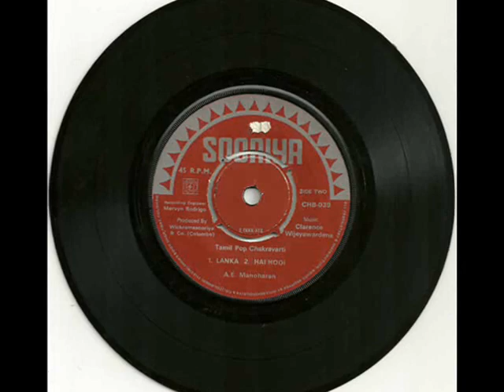Ilangai Enbathu A E Manoharan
A E Manoharan Ilangai Enbathu